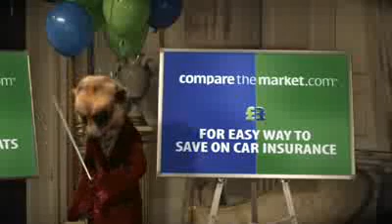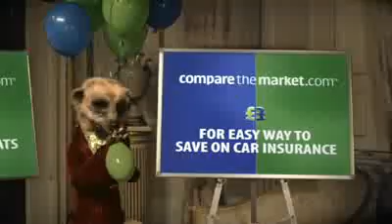Compare The Meerkat Funny Bloopers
These are a few of the funny "Compare The Meerkat" bloopers.